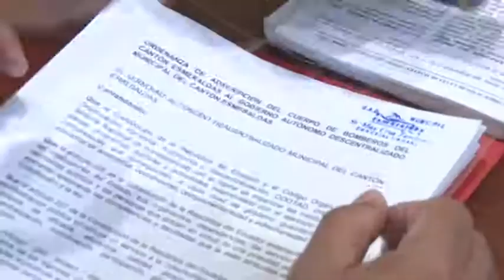Estas fueron las ordenanzas aprobadas en 2017